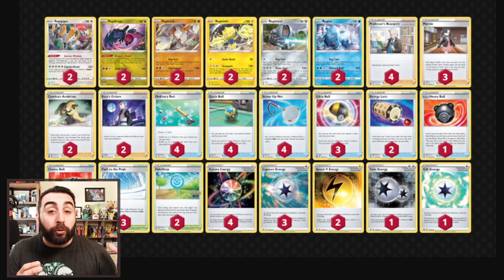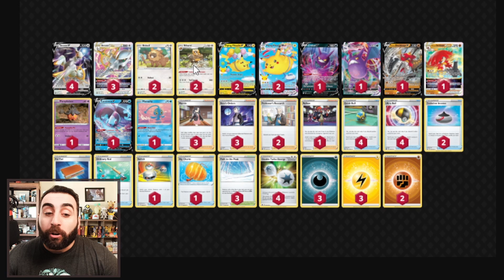My top 5 decks for Baltimore Regionals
Are there more or better picks than these five? Absolutely
Time Stamps:
0:00 Intro
1:36 Regis
5:16 Arceus Duraludon
8:26 Arceus Pikachu
11:31 Mew Vmax
14:56 Palkia Inteleon
19:29 Closing